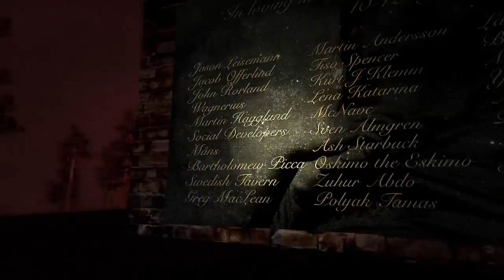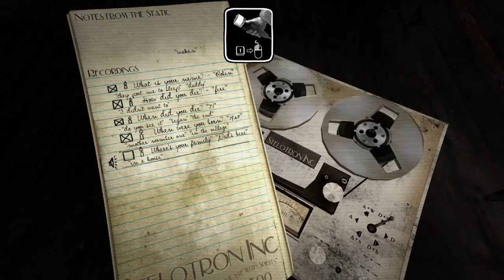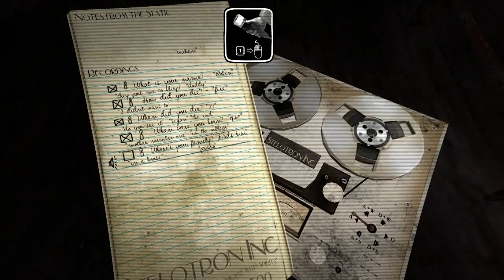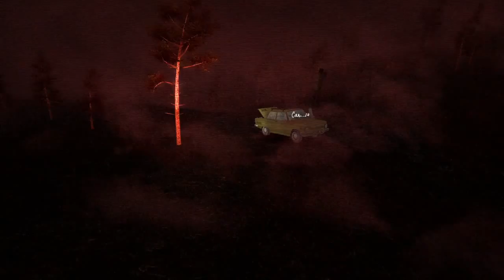Black & White Photos Are Creepy | Sylvio [Pt. 8]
There's something eerie about black and white photographs, the really old kind. Doesn't help that I look to be in some orphanage too. ;A;